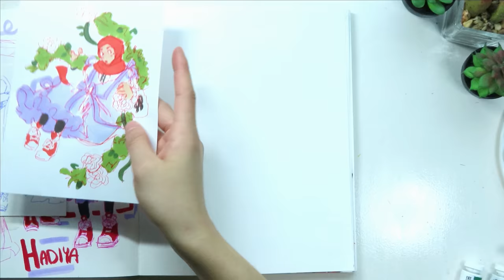Breaking Down Art Style (And How To Improve Yours!)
I've yet to fully figure out the lighting situation, but I really did my best man 😔

MUSIC

Song:
thinking about you (neoplasma + oui lele)